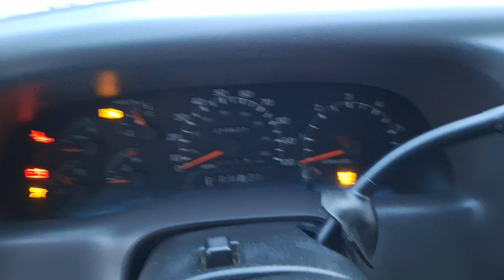1999 F250 coldstart